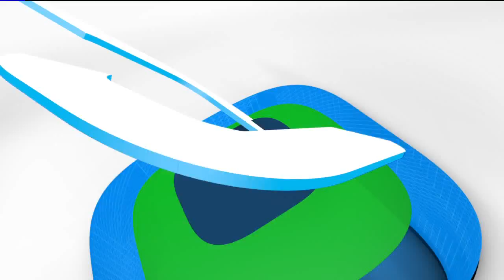11 p.m. A Block for Q13 FOX News 02/11/2020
11 p.m. A Block for Q13 FOX News in Seattle, WA 02/11/2020

This video is uploaded to my page strictly to showcase my abilities as a News Producer.

 Q13 is now under FOX ownership. At the time of this newscast, the station was a Nexstar Media Group company.